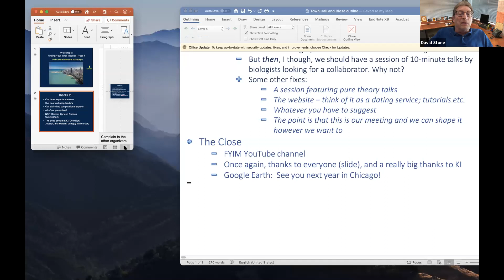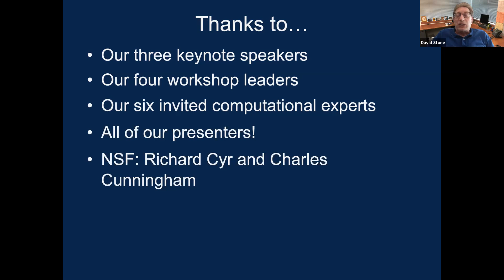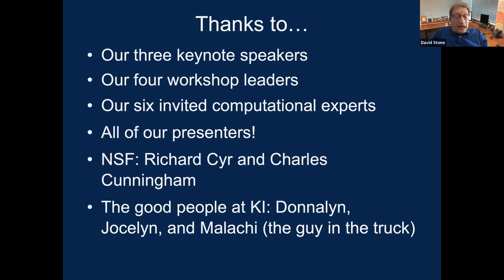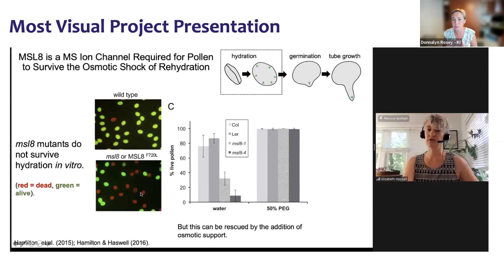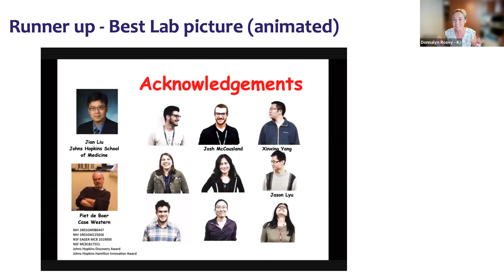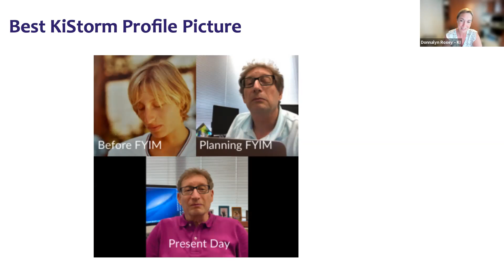FYIM IV, Aug 6, 2021: Closing Expert Panel